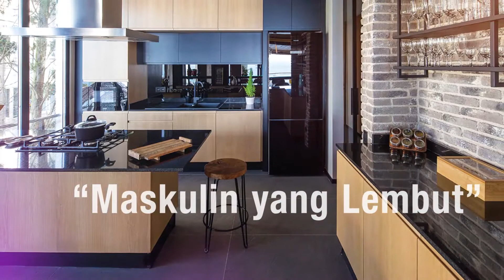Cek Desain Dapur Fashionable pada Idea Edisi 172!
Revolusi juga terjadi pada dapur. Desain dapur berubah sesuai karakter dan kebutuhan pemiliknya. Fasilitas yang mumpuni dapat membantu iDEA lovers memenuhi kebutuhan dan tuntutan kesehatan keluarga. Oleh karenanya, segala hal yang inovatif dan berteknologi dibutuhkan. .
Untuk itu cek iDEA edisi terbaru mengenai dapur masa kini! Jangan sampai ketinggaalan.